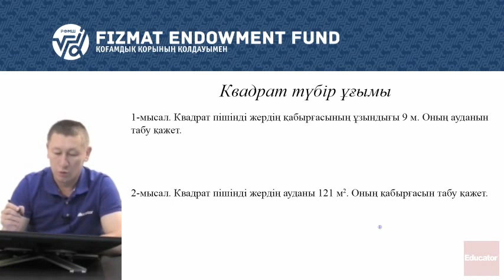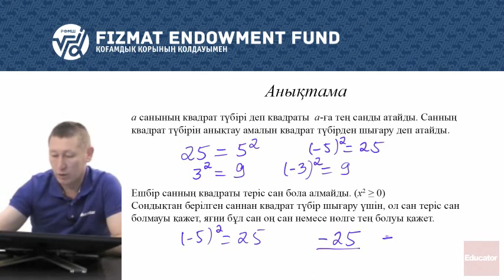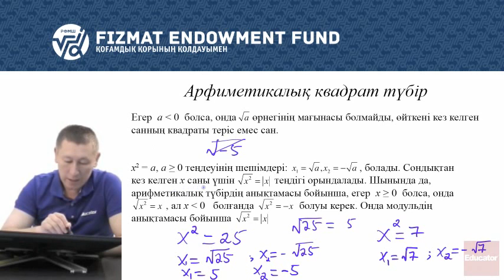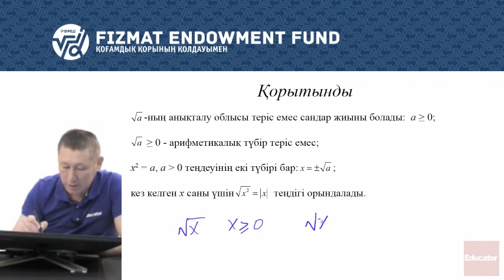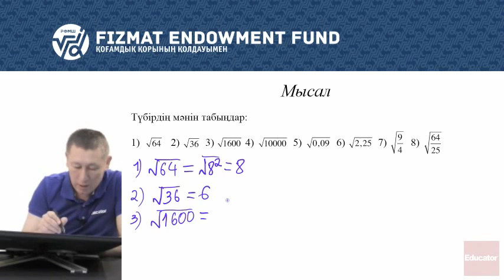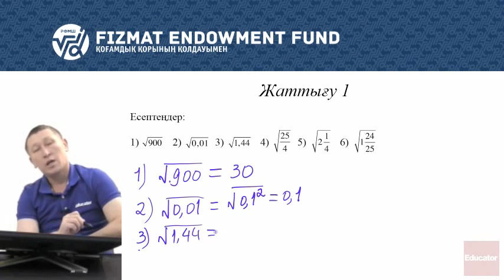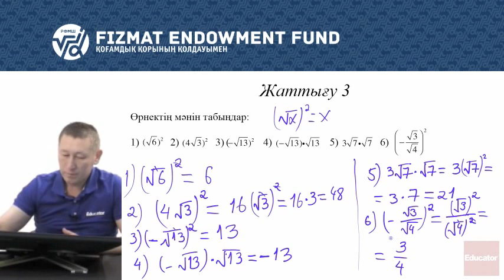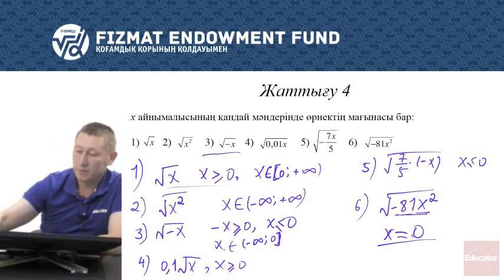8.01 - Математика - Квадрат түбір анықтамасы